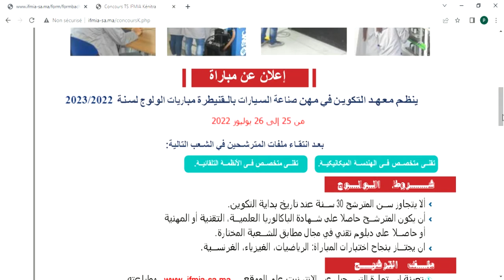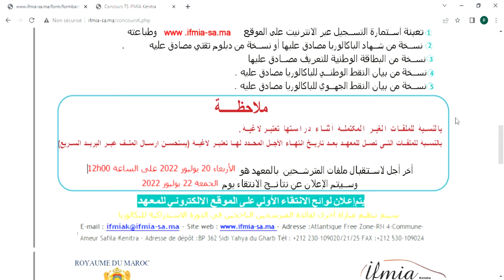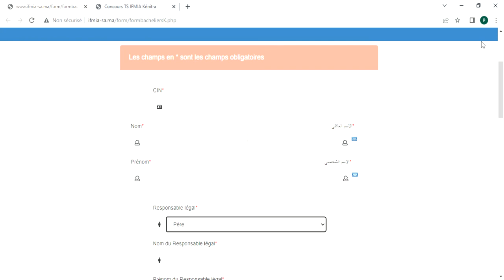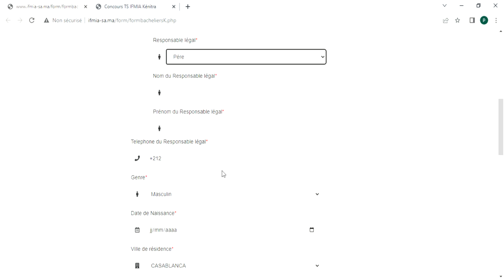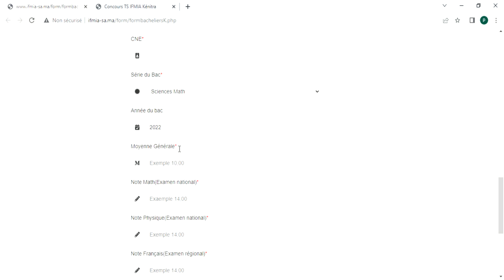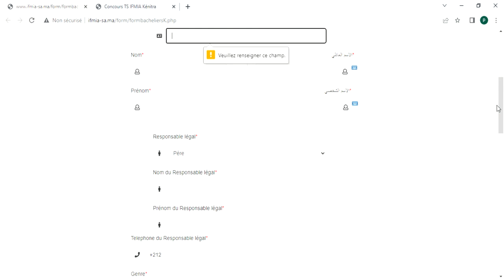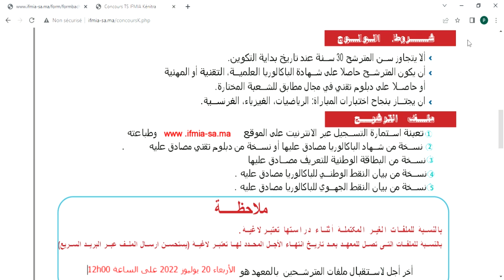Concours IFMIA Kénitra طريقة التسجيل الصحيحة مباراة معاهد مهن صناعة السيارات